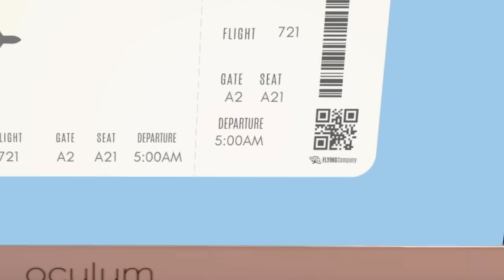Am moving to CALIFORNIA!*ALONE*|Packing, selling furniture, U-Haul| Bloxburg Roleplay | w/voices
♡︎Hey Guys! In today's video, I bring you along with me to move across the country! What did I do? Keep watching to find out!! You can always unsubscribe whenever you want! That's all thank you and I love you guys so much! Have a wonderful day!!

-iicottencloud